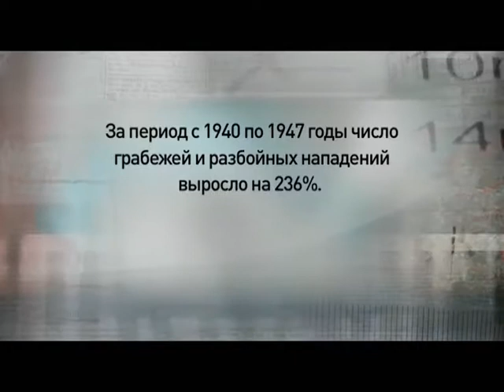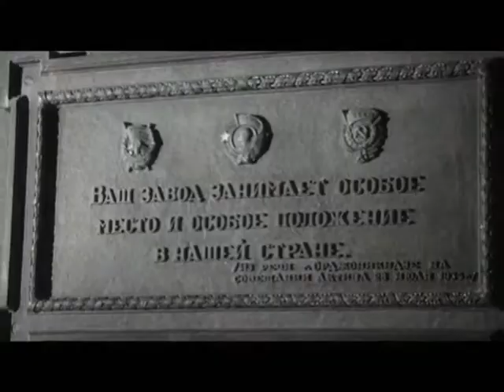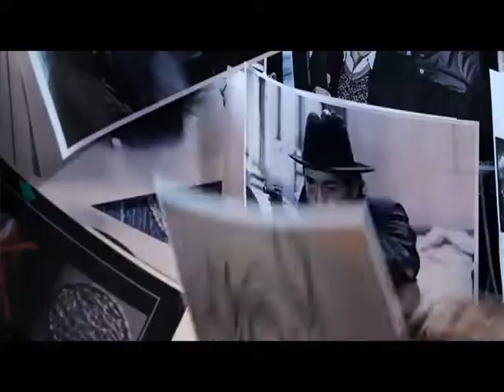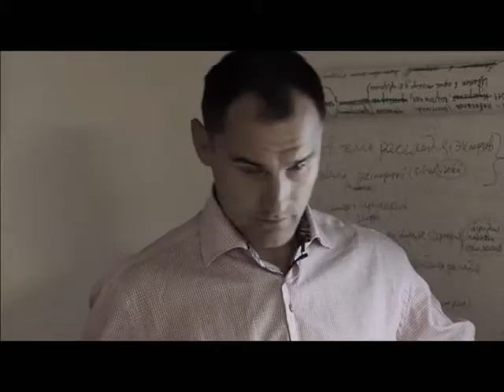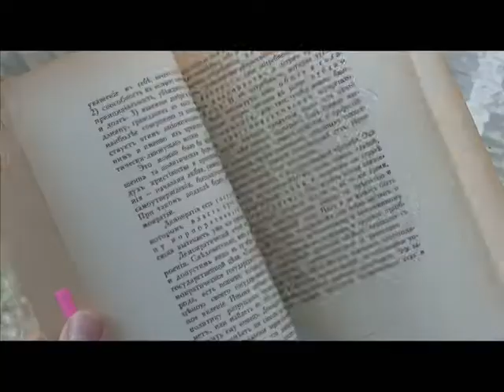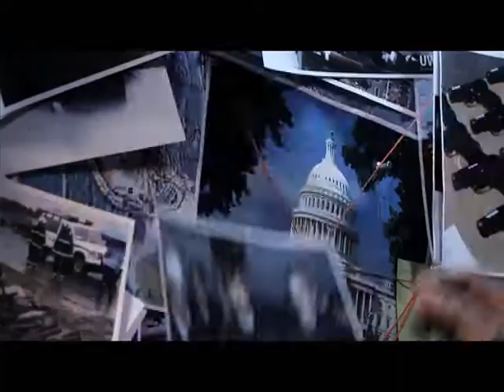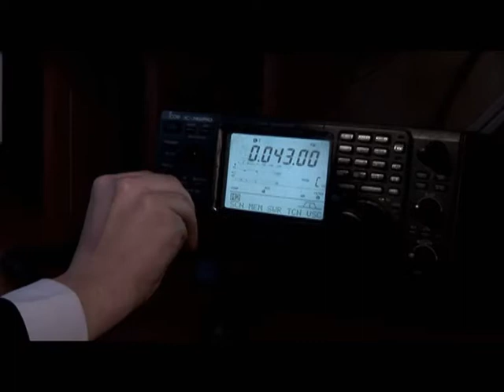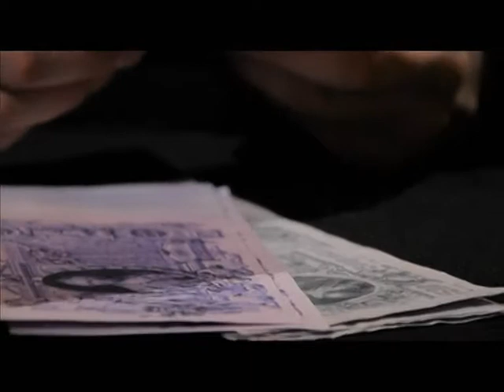Программа «Агентство специальных расследований» с Вячеславом Разбегаевым. Правда о «Черной кошке»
Банда "Черная кошка". Она наводила ужас на москвичей.
Как появился Володя Шарапов? Как на самом деле выглядел главарь самой страшной банды послевоенной Москвы?
Его задержали в Тайланде, а судили в США. Виктор Бут - самый опасный из россиян.
Есть ли связь с загробным миром? И что поведал нашему медиуму дух Бориса Березовского?